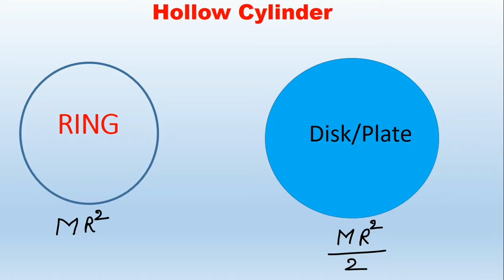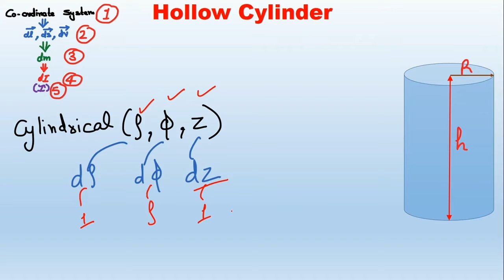Lec-26 | Moment of Inertia | Hollow Cylinder | Derivation | Using Cylindrical Co-ordinate System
| Disk or Plate | Complete Derivation | Using Circular Co-ordinate SystemWhy Circular Motion can not be defined with mass only |

Friends if you like my videos and they provide help in your preparation for  exam,
Then you can donate some money on my watsapp/Phonepay/Googlepay/Tez No. 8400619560.
Your single rupee will count a lot for me and it will increase my motivation to make new videos.
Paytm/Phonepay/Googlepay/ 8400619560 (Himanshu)